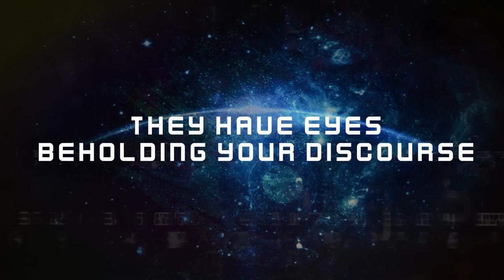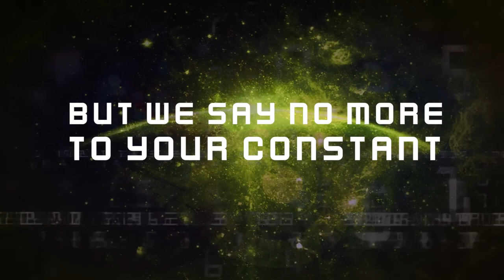Surveillance (Vocals Only) (DAGames)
The song by: DAGames
Song: Surveillance